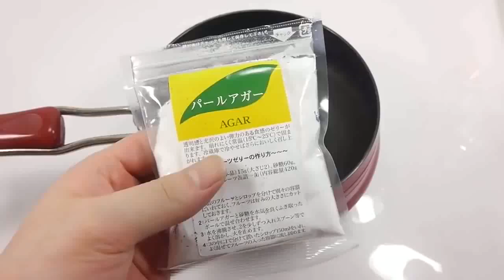DIY Orbeez How To Make 'Colors Syrup Syringe Slime Water Balloons' Learn Colors Slime Poop